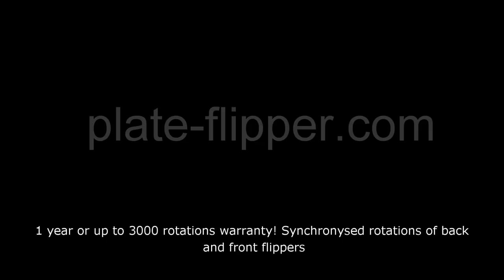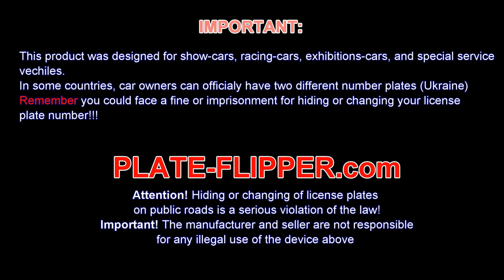License plate flipper - vechile registration plate changer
Exclusive! Car registration plate rotator (flipper). The device provides installation of two registration numbers. The control button is situated inside of your car. Upon pressing the button the plate rotates 180 degrees, changing one number to another during 1,2 seconds!!!
P.S. Music from this video thank's to the author